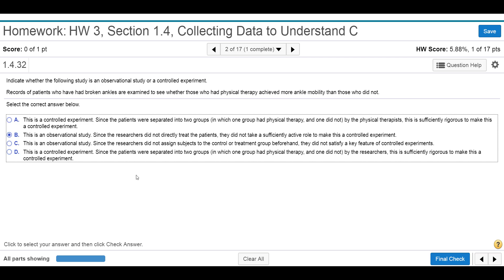How to Solve a Statistics Question #9. [HD]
Indicate whether the following study is an observational study or a controlled experiment.
Records of patients who have had broken ankles are examined to see whether those who had physical therapy achieved more ankle mobility than those who did not.
Select the correct answer below.
A. This is a controlled experiment. Since the patients were separated into two groups (in which one group had physical therapy, and one did not) by the physical therapists, this is sufficiently rigorous to make this a controlled experiment.
B. This is an observational study. Since the researchers did not directly treat the patients, they did not take a sufficiently active role to make this a controlled experiment.
C. This is an observational study. Since the researchers did not assign subjects to the control or treatment group beforehand, they did not satisfy a key feature of controlled experiments.
D. This is a controlled experiment. Since the patients were separated into two groups (in which one group had physical therapy, and one did not) by the researchers, this is sufficiently rigorous to make this a controlled experiment.